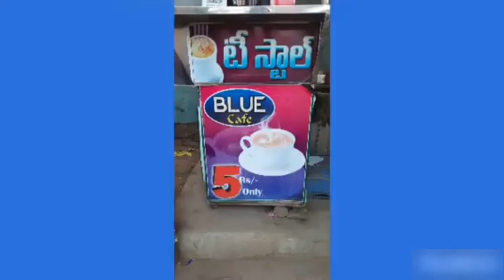యువతకు ఆదర్శం ఈ బ్రదర్స్